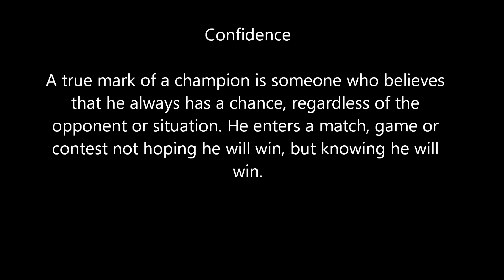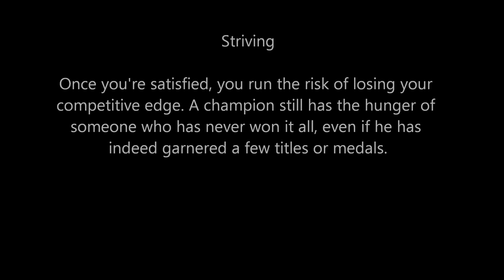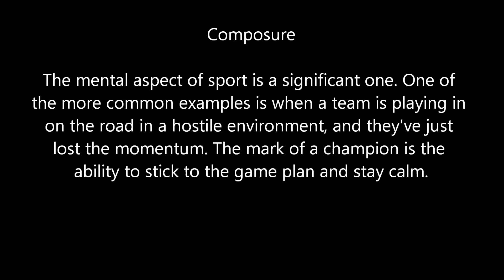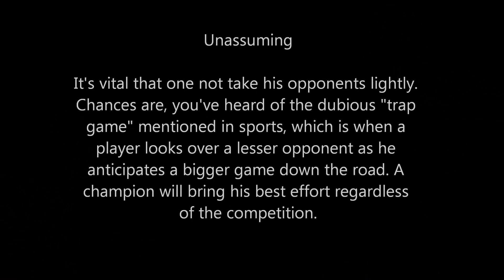CHARACTERISTICS OF A CHAMPION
Thank you for supporting All Done Fitness and our journey to the 2012 NPC USA Bodybuilding Championships on July 27-28 In Vegas! TRAIN HARD & SEE U AT THE TOP!